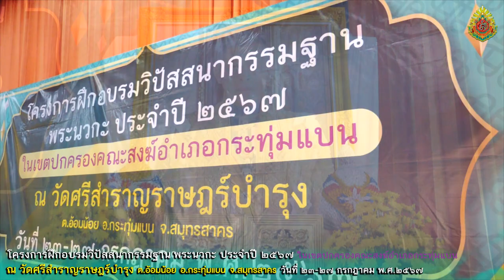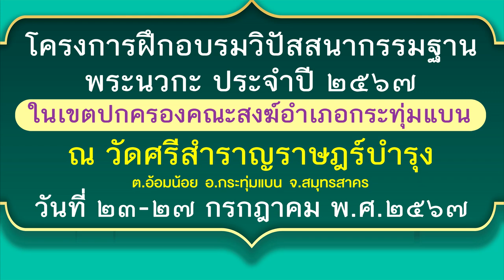โครงการอบรมวิปัสสนากรรมฐาน พระนวกะ อ.กระทุ่มแบน วัดศรีสำราญราษฎร์บำรุง ๒๓-๒๗ ก.ค.67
โครงการอบรมวิปัสสนากรรมฐาน พระนวกะ ในเขตอำเภอกระทุ่มแบน
ณ ศาลาสุนทรสาครกิจ  วัดศรีสำราญราษฎร์บำรุง  ๒๓-๒๗ กรกฎาคม ๒๕๖๗